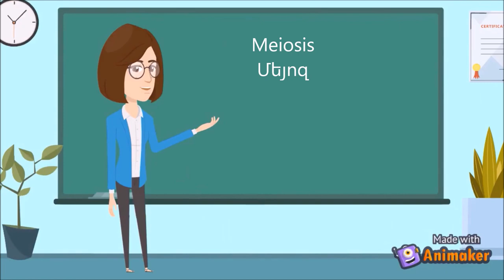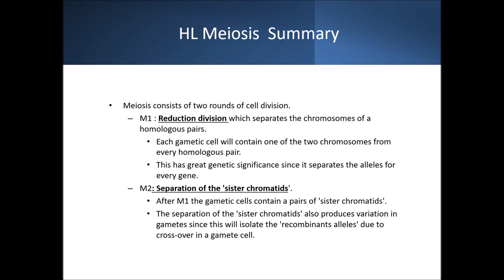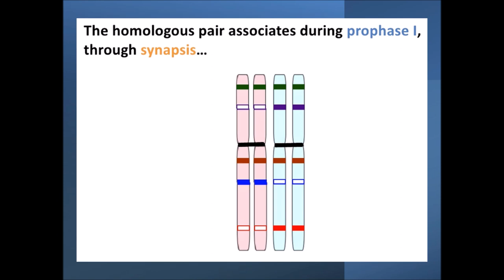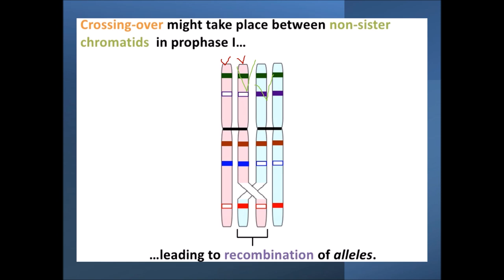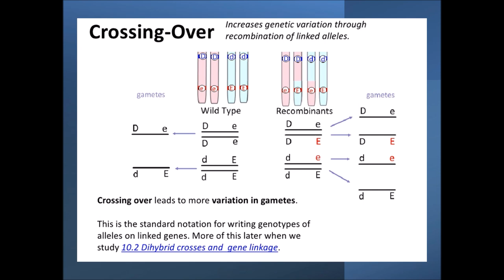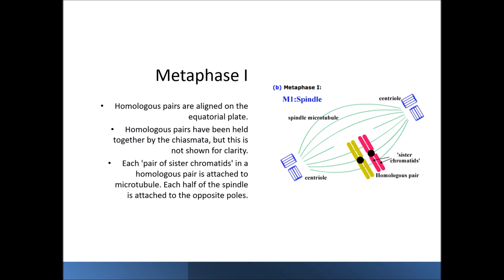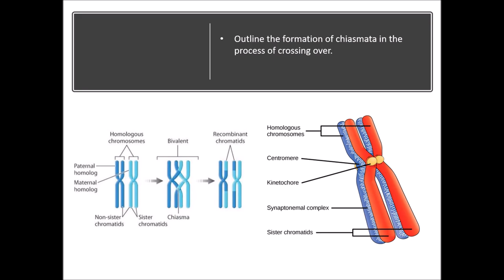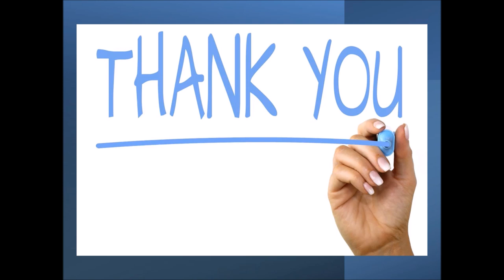Մեյոզի փուլերի մանրամասն պարզաբանում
Միտոզի միջոցով իրականացվում է քո մարմնի գրեթե բոլոր բջիջների բաժանումը: Քո ամբողջ կյանքի ընթացքում միտոզի միջոցով ​​ավելացնում են նոր բջիջներ և փոխարինում են հին ու ծերացած բջիջները: Միտոզի նպատակը դուստր բջիջների ստեղծումն է, որոնք գենետիկորեն նույնական են իրենց մայր բջիջներին, ընդ որում ոչ մի քրոմոսոմ ավել կամ պակաս:
Մյուս կողմից, մեյոզը մարդու օրգանիզմում իրականանում է միայն մեկ նպատակով․ այն է՝ գամետների (սեռական բջիջներ սերմնաբջիջ և ձվաբջիջ) առաջացման։ Դրա նպատակը նոր դուստր բջիջների առաջացումն է, որոնցում պարունակվում են նախնական բջջի քրոմոսոմների ուղիղ կեսը։
Այլ կերպ ասած՝ մարդու օրգանիզմում մեյոզը բաժանման գործընթաց է, որի արդյունքում դիպլոիդ բջիջը (այն բջիջը, որն ունի քրոմոսոմների լիարժեք երկու հավաքակազմ) վերածվում է հապլոիդ բջջի (այն բջիջը, որը պարունակում է քրոմոսոմների մեկ հավաքակազմ)։ Մարդու օրգանիզմում մեյոզի արդյունքում առաջացած հապլոիդ բջիջները սերմնաբջիջն ու ձվաբջիջն են։ Երբ բեղմնավորման ժամանակ սերմնաբջիջն ու ձվաբջիջը միաձուլվում են, երկու բջիջների քրոմոսոմների հապլոիդ հավաքակազմի միաձուլման արդյունքում առաջանում է մի ամբողջական դիպլոիդ հավաքակազմով բջիջ․ նոր գենոմ։
Մեյոզի փուլերը
Մեյոզը շատ նմանություններ ունի միտոզի հետ։ Բջիջը անցնում է նմանատիպ փուլերով և կիրառում է նույնատիպ ռազմավարություններ քրոմոսոմների դասավորման և առանձնացման համար։ Այնուամենայնիվ, մեյոզի ընթացքում բջջին տրված առաջադրանքը ավելի բարդ է։Ճիշտ միտոզի նման, դրա ժամանակ դեռևս պետք է առանձնացվեն քույր քրոմատիդները (կրկնապատկված քրոմոսոմի երկու կեսերը)։ Բայց մեյոզի ընթացքում պետք է առանձնացվեն նաև հոմոլոգ քրոմոսոմները՝ միանման, բայց ոչ նույնական զույգեր, որոնք օրգանիզմը ստանում է իր երկու ծնողներից։
Մեյոզի ժամանակ այս նպատակները իրականացվում են երկքայլ կիսման գործընթացի շնորհիվ։ Բջջի կիսման առաջին շրջանի արդյունքում առանձնանում են քրոմոսոմների հոմոլոգ զույգերը։ Առաջին շրջանը կոչվում է I մեյոզ։ Իսկ երկրորդ շրջանի ընթացքում, որը կոչվում է II մեյոզ, առանձնանում են քույր քրոմատիդները։
I Պրոֆազի ժամանակ, արդեն իսկ ի հայտ են գալիս միտոզի և մեյոզի տարբերությունները։ Միտոզի նման քրոմոսոմները սկսում են կոնդենսանալ, բայց I մեյոզի ժամանակ դրանք նաև կազմում են զույգեև։ Յուրաքանչյուր քրոմոսոմ զգուշորեն հավասարվում է իր հոմոլոգ զույգի հետ՝ համապատասխանեցնելով իրենց դիրքերը քրոմոսոմների ողջ երկայնքով։
Օրինակ՝ ստորև նկարում A, B և C տառերը ներկայացնում են տվյալ քրոմոսոմի համապատասպան լոկուսներում հայտնաբերված գեները։ Մեծատառերն ու փոքրատառերը ներկայացնում են յուրաքանչյուր գենի այլընտրանքային ձևերը՝ ալելները։ Յուրաքանչյուր հոմոլոգ քրոմոսոմի միևնույն տեղամասի ԴՆԹ-ներն առանձնանում են (այստեղ օրինակ՝ B և C գեների միջև) և խաչաձև վերահամակցվում։ Արդյունքում՝ հոմոլոգ քրոմոսոմները փոխանակում են իրենց ԴՆԹ-ի հատվածները։
Այս գործընթացը, որի ընթացքում հոմոլոգ քրոմոսոմները փոխանակում են իրենց հատվածները կոչվում է տրամախաչում։ Այն իրականացվում է սինապտոնեմալ համակարգ կոչվող սպիտակուցային համալիրի օգնությամբ։ Վերջինիս հոմոլոգ քրոմոսմոներին միմյանց է ամրացնում ։ Իրականում քրոմոսոմները տրամախաչման ժամանակ տեղակայվում են մեկը մյուսի վրա (ինչպես ցուցադրված է ստորև նկարում)։ Դրանք նկարներում պատկերվում են կողք կողքի, քանի որ այդպես ավելի հեշտ է գենետիկական տեղեկույթի փոխանակությունը տեսնելը։
I Մեյոզի փուլերը։
I Պրոֆազ․ Սկզբնական բջիջը դիպլոիդ է, 2n = 4։ Հոմոլոգ քրոմոսոմները կազմում են զույգեր, որոնք տրամախաչման արդյունքում փոխանակում են իրենց որոշ հատվածներ։
I Մետաֆազ․ Հոմոլոգ զույգերը շարվում են մետաֆազային թիթեղում։
I Անաֆազ․ Հոմոլոգ քրոմոսոմները առանձնանում են՝ ուղվելով բջջի հակառակ բևեռներ։ Քույր քրոմատիդները չեն առանձնանում։
I Թելոֆազ․ առաջացող բջիջները հապլոիդ են, n = 2։ Յուրաքանչյուր քրոմոսոմ ունի քույր քրոմատիդներ, բայց քրոմոսոմների երկու քրոմատիդները այլևս նույնական չեն։
I Մեյոզի փուլերը։
Երբ հոմոլոգ զույգերը շարվում են մետաֆազային թիթեղում, յուրաքանչյուր զույգի դիրքն ու տեղակայումը պատահական բնույթ է ունենում։ Օրինակ՝ ստորև նկարում, մեծ քրոմոսոմի մանուշակագույն ձևն ու փոքր քրոմոսոմի վարդագույն ձևը տեղակայված և ուղված են դեպի միևնույն բևեռը և հետևաբար դրանք կիսումից հետո կհայտնվեն միևնույն բջջում։ Բայց նույնքան հավանական է, որ դրանք տեղակայված լինեին հակառակ ուղությամբ, և երկու մանուշակագույն քրոմոսոմները կհայտնվեին միևնույն բջջում։ Սրա արդյունքում առաջացած գամետները կրում են հոմոլոգ քրոմոսոմների տարբեր հավաքակազմեր։
I Անաֆազում հոմոլոգ քրոմոսոմները առանձնանում և ուղվում են բջջի հակառակ բևեռներ։ Սակայն յուրաքանչյուր քրոմոսոմի քույր քրոմատիդները չեն առանձնանում և մնում են միմյանց ամրացած վիճակում։
Վերջապես, I Թելոֆազ-ում, քրոմոսոմները ուղվում են դեպի բջջի հակառակ բևեռները։ Որոշ օրգանիզմներում կորիզաթաղանթը վերաձևավորվում է և քրոմոսոմները դեկոնդենսանում են։